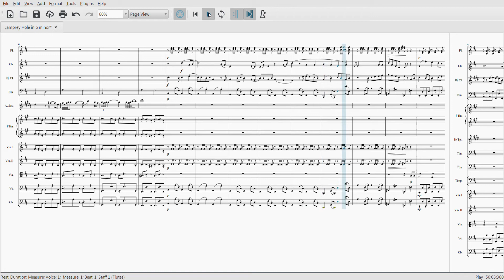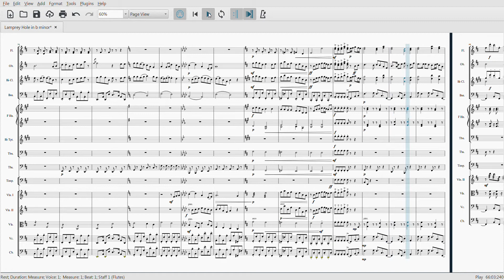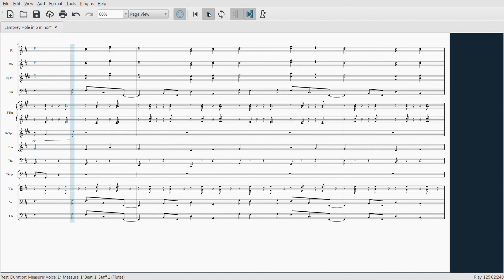Lamprey Hole (ヤツメ穴) Orchestral Version in b minor